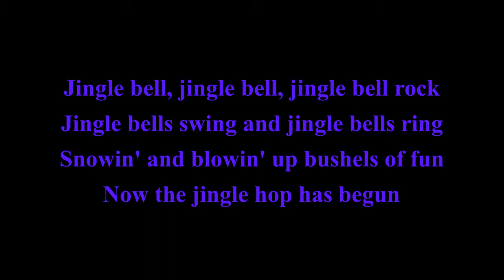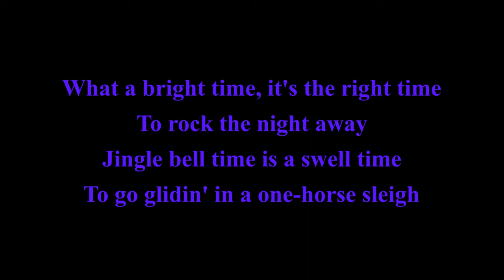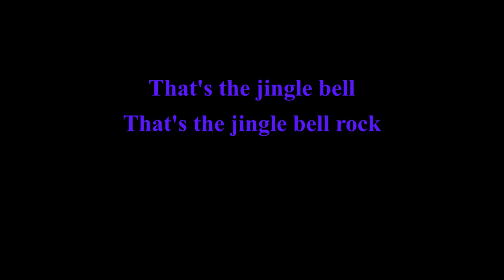Jingle Bell Rock with Lyrics